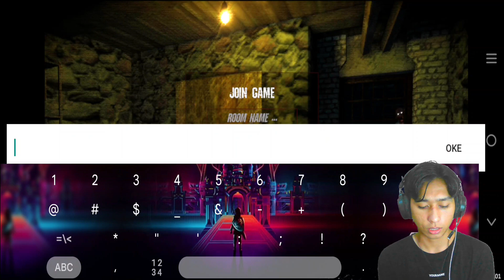Akhirnya Kabur Dari Rumah Nenek, Tapi... - Granny Horror Indonesia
Halloo teman-teman...

Multiplayer With:@mushroomind@mushroomind , Randy dan Lutfi